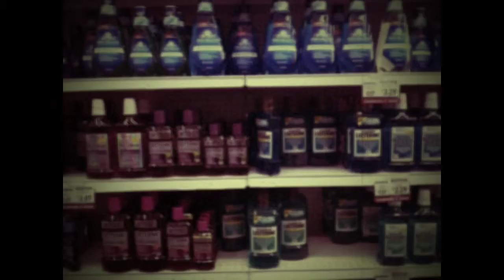1 Errand In LA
Lots of driving. One small errand.  Great song. Made on my iPhone with iMovie.